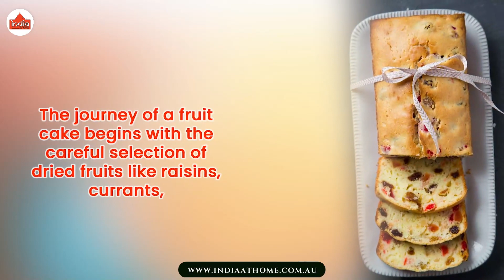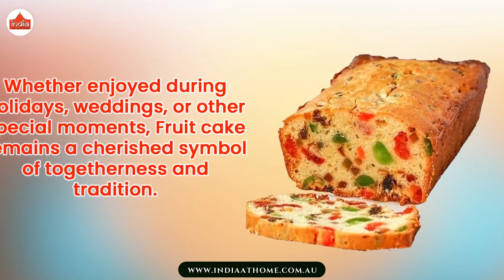Fruit Cake: A Timeless Classic in Sweet Celebrations | India At Home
Buy Cherab's Fruit Cake online or visit your nearest India at Home store.

Fruit cake, with its rich history and diverse variations,

Stands as a symbol of sweet celebrations across cultures and generations.

This enduring classic is a testament to the artistry of combining candied fruits, nuts,

And spices into a harmonious and flavorful delight.